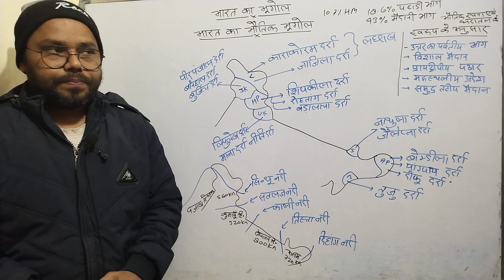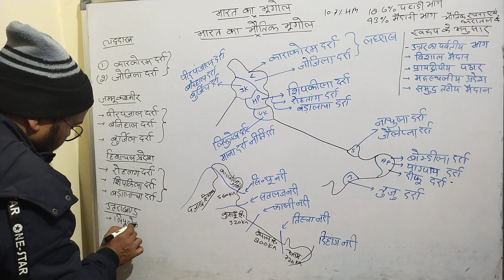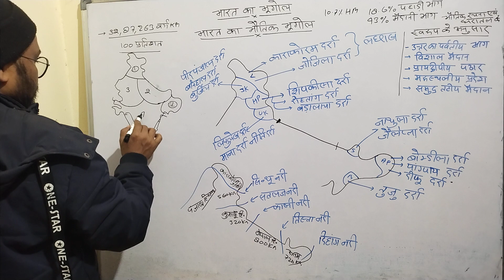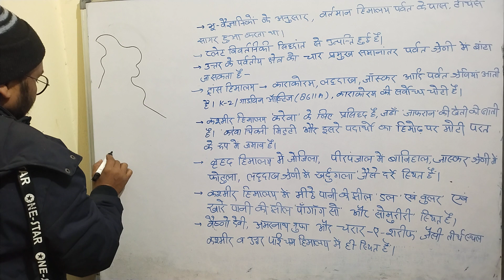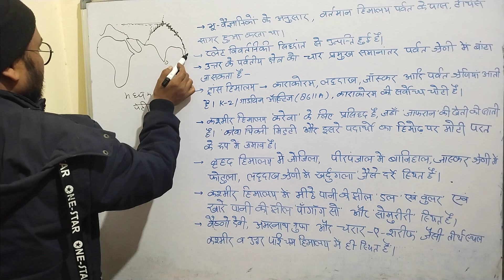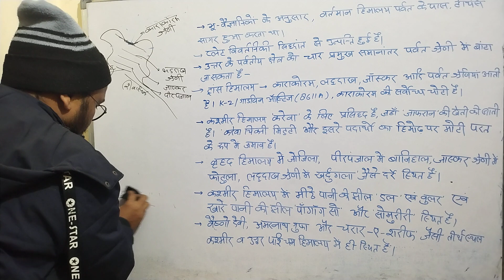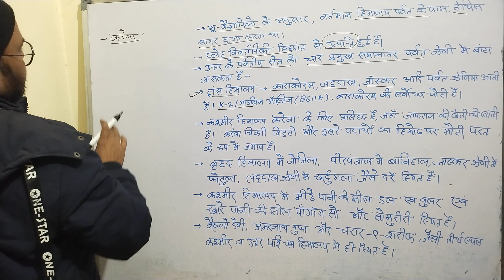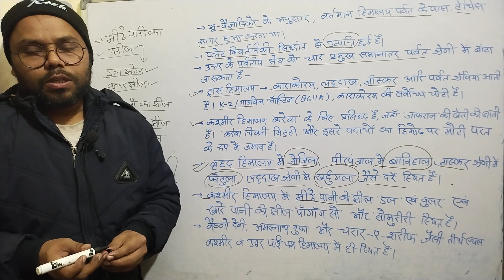||भारत का भूगोल|| [lecture 2]statepcs|Ro|Aro|& Others| Exams||by Prahlad Sir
statepcs|Ro|Aro|& Others| Exams#